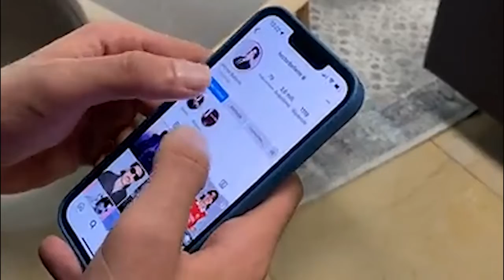Hector Bellerin touched down in Barcelona, Ready for medicals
New Barça full-back Hector Bellerin has arrived in Barcelona. He went straight to the Barca offices to complete all documents and get himself ready for medicals. He will also be presented at Camp Nou later.